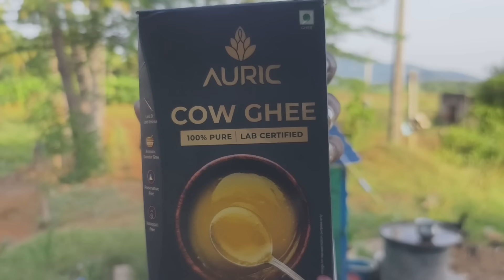அத்தைக்கு மணிக்கும் Lunch விருந்து | இது ரொம்ப புடிச்சிருக்கு Full Day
Today, I’m excited to introduce you to the Flutch Store – where you can find products that have been tried, tested, and genuinely recommended by your favorite influencers, including me. I’ve added all my recommended products to my Flutch Storefront.